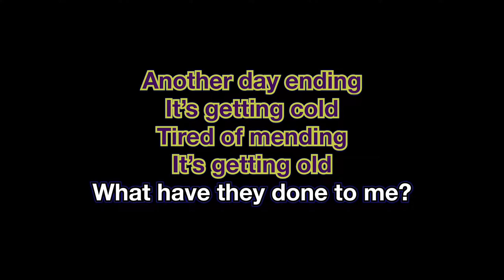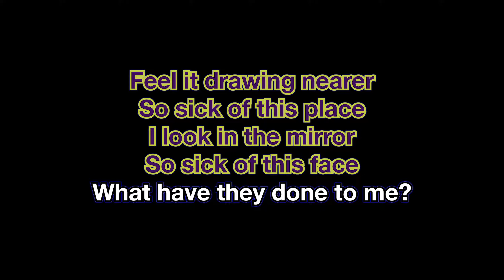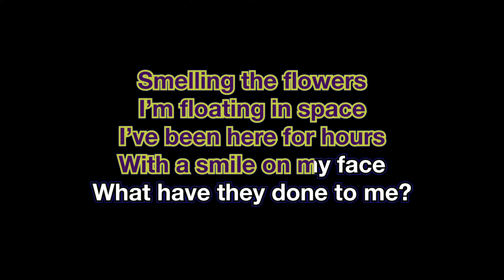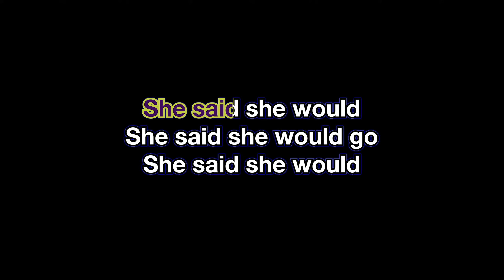Sockpuppet - Better Than Before (karaoke version)